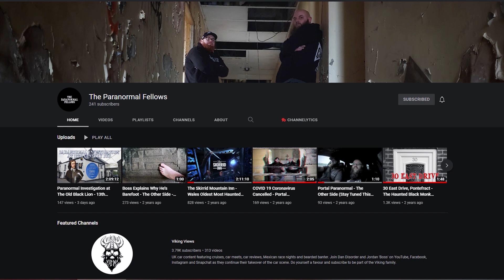White Chaser, Viking Tattoo, Caffeine & Machine, Cruise Weekend, News, Antics And More 🤯🔥😎🤟🏽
Join the boys on their new adventure S'apnin!

I’ll tell ewww exactly what s’apnin

Your weekend starts here! We are back with another weekly update video and it’s a fun filled one so sit back, brace yourself and get ready for the madness within.

The weeks just keep getting crazier and crazier for us and we will take you on road with us for it all.

Paranormal channel here!

Dan's metal one...

Jordan's nonsense...

The Beards!